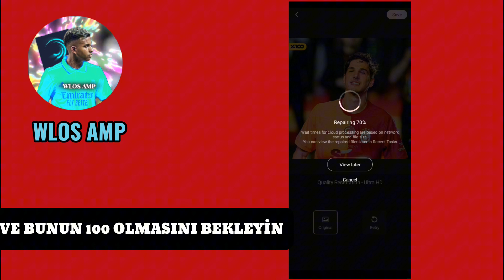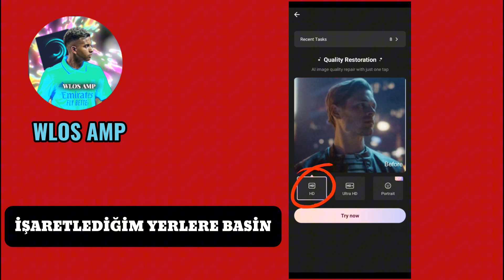WİNK TOPAZ TUTORIAL 🔥~wlos amp~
Uygulamayı Buraya Koymak olmuyor Yorumda linki var Bakabilirsiniz